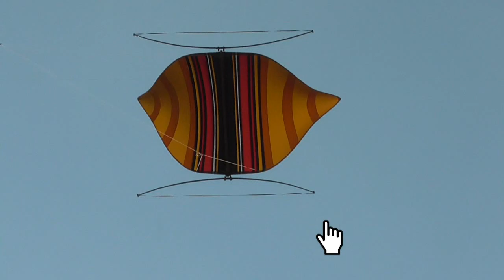Paling Enak Main Layangan Pecukan Pinggir Pantai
layangan pecukan, layang layang pecukan, pecukan bali, pecukan big size, pecukan lover, pecinta pecukan, layangan pecukan bali